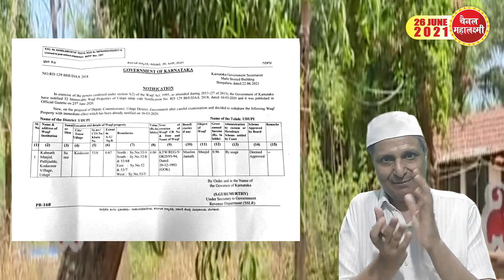Ep. 640 खुशखबरी, वक़्फ़ बोर्ड से वापस छीन ली जमीन सरकार ने, अब इंतज़ार जैन समाज को,सत्यमेव जयते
एकता में बड़ी ताक़त होती हैं। वक्फ बोर्ड हारा,अनूप मण्डल भी हारेगा ! संतों के मार्गदर्शन,श्रावकों के संयुक्त प्रयास से जैन मंदिर की भूमि वक्फ बोर्ड को देने का फैसला कर्नाटक सरकार ने किया खारिज।
उडूपी ज़िले के कोडवरू गाँव के मंदिर की भूमि जैन समाज को सौंपने का फैसला भी जल्द होना चाहिए